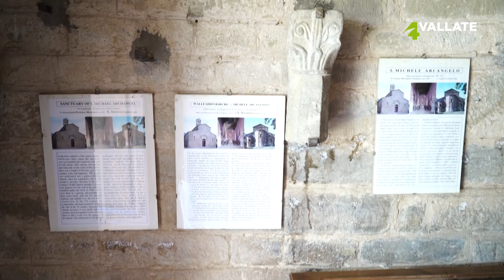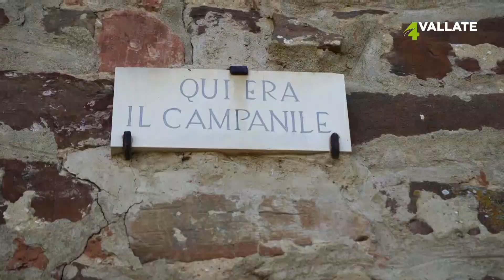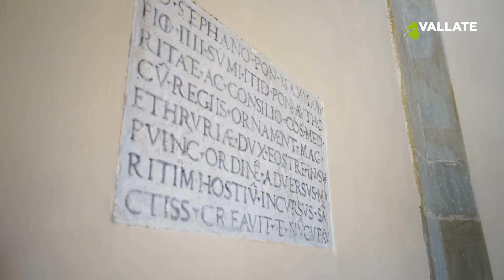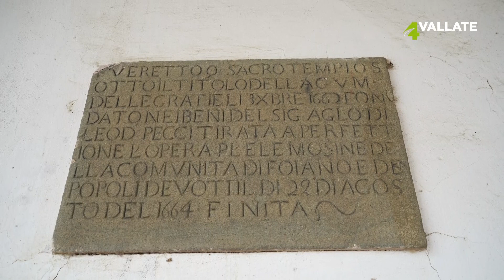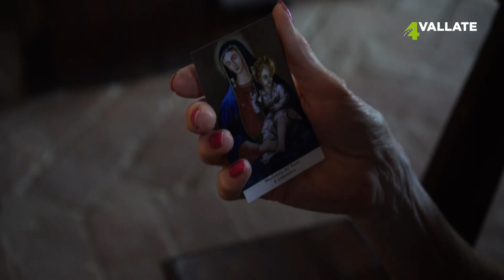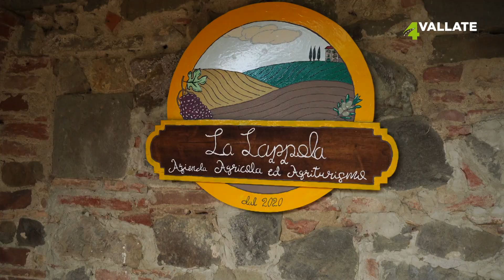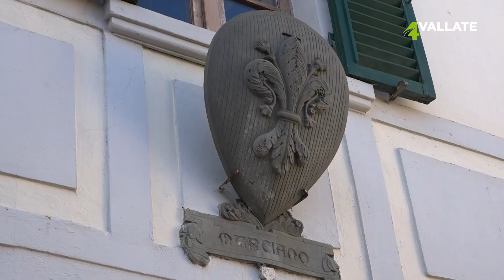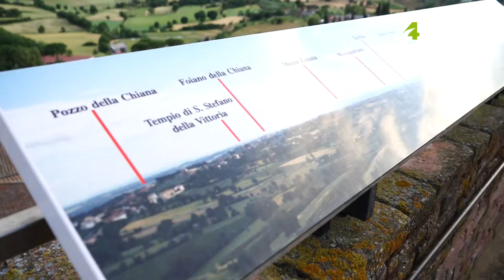4 Vallate - puntata 7 - Valdichiana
Una trasmissione settimanale condotta da Maria Stella Bianco di informazione e intrattenimento dedicata alle quattro vallate del territorio aretino, allargato anche alla Valdichiana Senese, con approfondimenti di attualità, costumi, cultura ed eventi